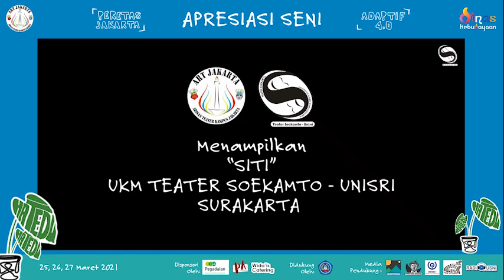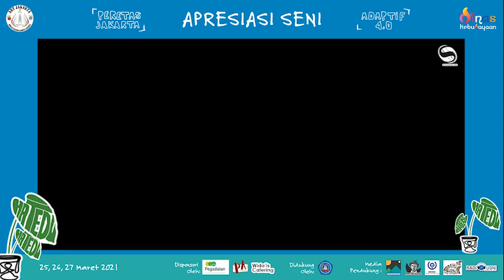APRESIASI SENI "SITI" UKM TEATER SOEKAMTO - UNISRI SURAKARTA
Judul : SITI
Karya : UKM TEATER SOEKAMTO
UKM TEATER SOEKAMTO
UNIVERSITAS SLAMET RIYADI SURAKARTA